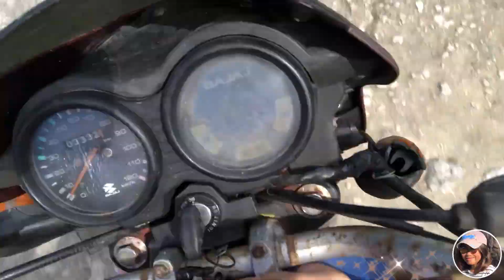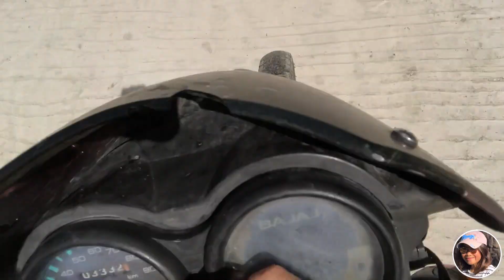HAPPENING ON OUR WAY BACK TO CEBU FROM CABILAO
Hello guys! Late upload to guys. This was taken on Dec.2019.